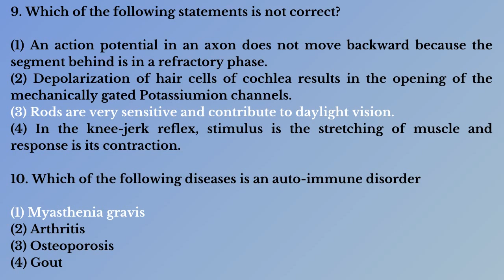Important Biology NEET Questions with Solutions Part - 36 | NEET 2021 Biology Crash Course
NEET 2021 Biology Questions & Answers.